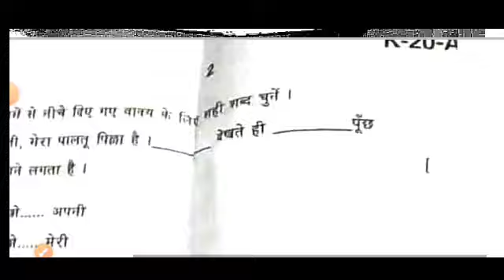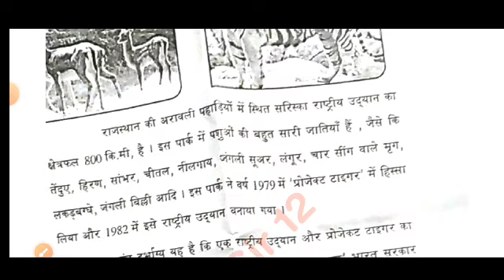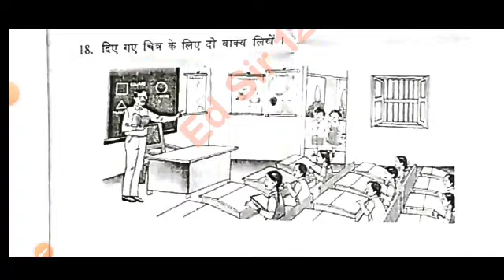Ap 8th class Fa3 Hindi question paper 2023-24|8th class Fa3 CBA-2 Hindi question paper 2024 answer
Ap 8th class cba-2 Fa3 Hindi question paper 2023-24|8th class Fa3 Hindi question paper 2024 answer

8th class fa3 Hindi question paper 2024 latest
8th class fa3 exam Hindi real paper 2023-23 Ap
8th class Hindi fa3 question paper 2024
8th class fa3 Hindi question paper 2023-24
8th class Hindi question paper for fa-3 exams
8th class Hindi question paper for fa-3 exams
8th class fa3 Hindi question papers 2024 latest,